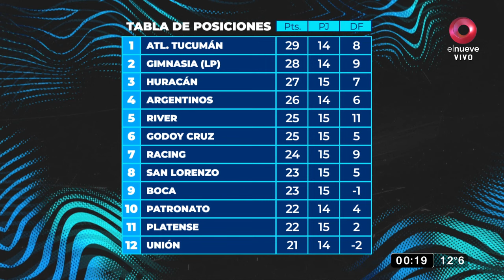Selección de Noticias, camino a Qatar: programa del 23 de agosto de 2022 | 9 de Área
En una nueva entrega de Selección de Noticias, camino a Qatar, Hernán Castillo analizó lo que dejó la fecha 15 del torneo argentino, las novedades de Boca y River tras sus respectivos partidos, un nuevo video de Diego Maradona y mucho más.